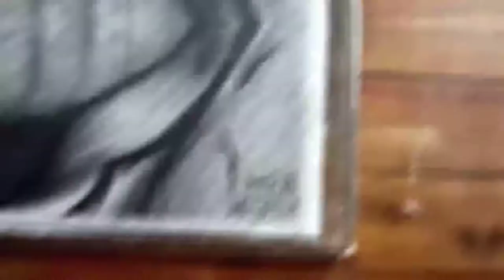Thanos drawing shading tutorial | step by step | hiralaldubey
🔴I Used Pencils👇
Apsara 4h

Faber Castell

Cartidge sheet

drawing board

🙏🙏THNX FOR WATCHING MY VIDEOS🙏🙏